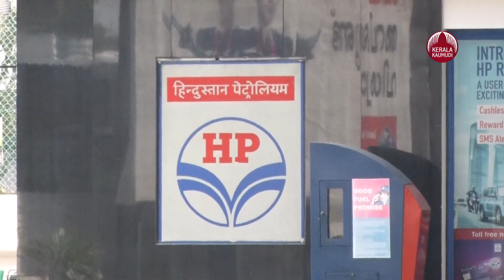Fuel prices hiked again; In Kozhikode, petrol price crosses Rs 100 | Keralakaumudi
രാജ്യത്ത് പെട്രോള്‍ ഡീസല്‍ വില ഇന്നും കൂട്ടി. പെട്രോള്‍ ലിറ്ററിന് 35 പൈസയും, ഡീസലിന് 29 പൈസയുമാണ് വര്‍ദ്ധിപ്പിച്ചത്. പുതിയ നിരക്ക് പ്രാബല്യത്തില്‍ വന്നതോടെ കോഴിക്കോടും പെട്രോള്‍ വില നൂറ് കടന്നു. പെട്രോളിന് 100.06 രൂപയും, ഡീസലിന് 94.62 രൂപയുമാണ് കോഴിക്കോട് ഞായറാഴ്ചത്തെ വില. സംസ്ഥാനത്ത് പെട്രോള്‍ വില ആദ്യം 100 കടന്നത് തിരുവനന്തപുരത്താണ്. സംസ്ഥാനത്ത് ഏറ്റവും ഉയര്‍ന്ന പെട്രോള്‍ വിലയും തലസ്ഥാനത്താണ്. തിരുവനന്തപുരത്ത് പെട്രോള്‍ ലിറ്ററിന് 101.49 രൂപയും, ഡീസലിന് 95.94 രൂപയുമാണ് ഇന്നത്തെ വില. കൊച്ചിയില്‍ ഒരു ലിറ്റര്‍ പെട്രോളിന് 99.73 രൂപയും, ഡീസലിന് 94.28 രൂപയുമായി. അതേസമയം എറണാകുളം ജില്ലയുടെ കിഴക്കന്‍ മേഖലകളിലും പെട്രോള്‍ വില 100 രൂപ കടന്നു.